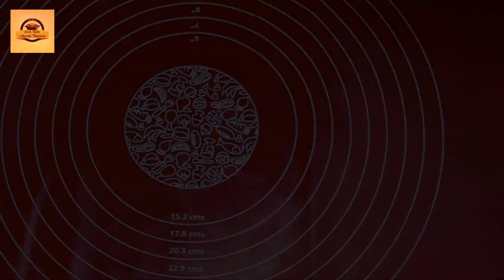How to make Sunflower samosa | recipe | homemade samosa | easy samosa | unique samosa | snack ideas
Cook with Aqeela Yameen
Delisious recipes
1.how to make sunflower samosa
2.easy snacks